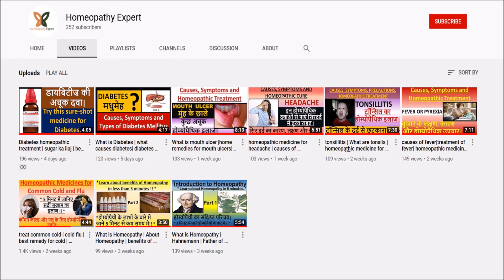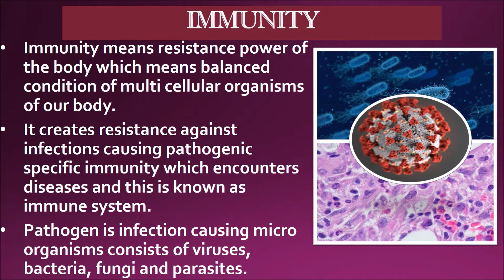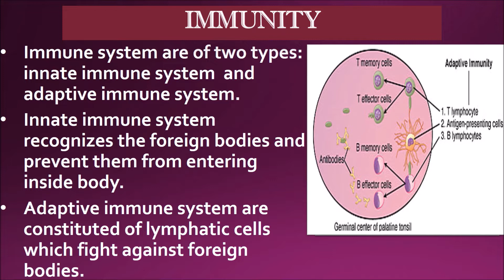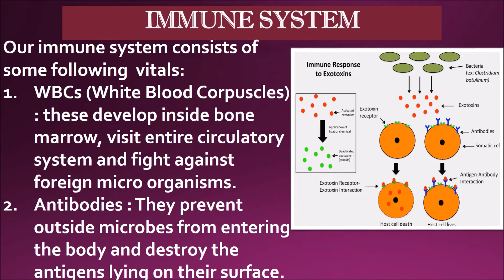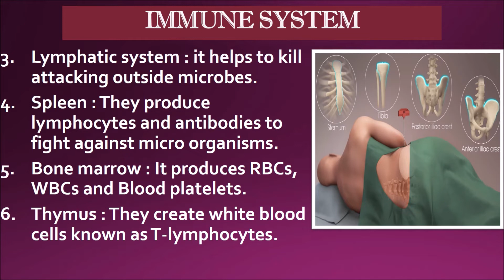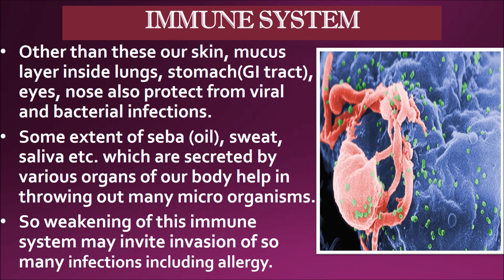immune system | weak immune system | innate immunity | lymphatic system | wbc | spleen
What is Immune System? Immune System in hindi. The organs of Immune System. How is it formed? Components of Immune System. Function of white blood cells.

This video gives explanation about the Immune System and its formation. Types of Immune System. Role of different parts of Immune System.

The entire video is in Hindi language. Please let us know if it's easy to understand. We are welcome for feedback and improvement. Also, do let us know about any query in the comment section.

If you want information about any disease and their symptomatic homeopathic treatments, please drop a comment. We will be happy to reply and help you as soon as possible.